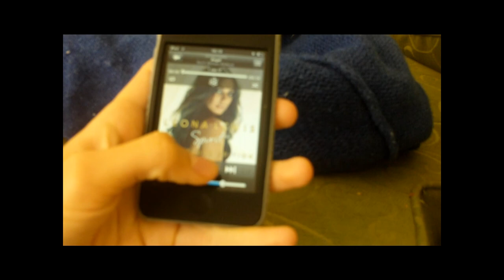UPDATE! This is a little video of my cute dog you will love her! info: Check out the describtion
UPDATE! This is a little update because in the last time i haven't uploaded any video and this will be an UPDATE! If you like this video than you can share it to your friends and if you want more from my yorkie than check this out